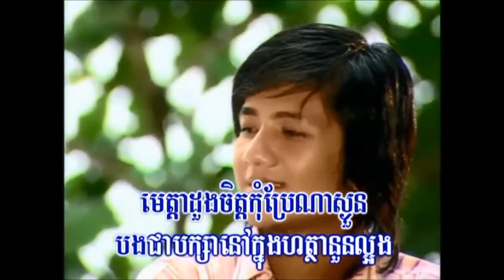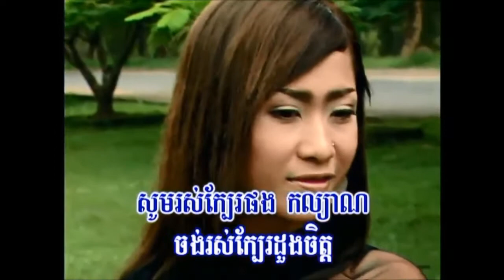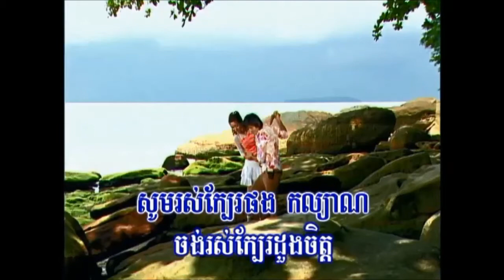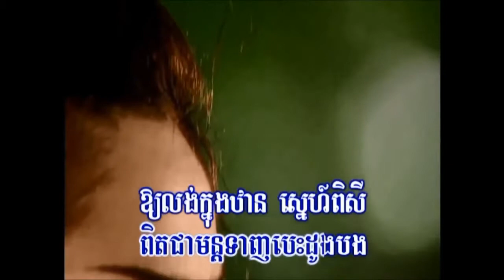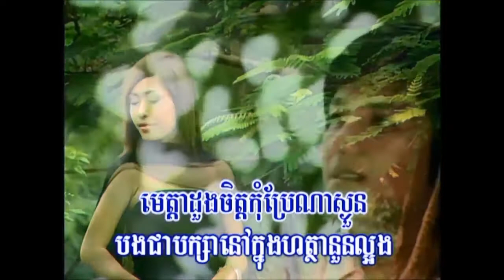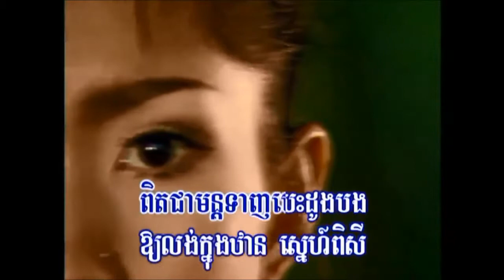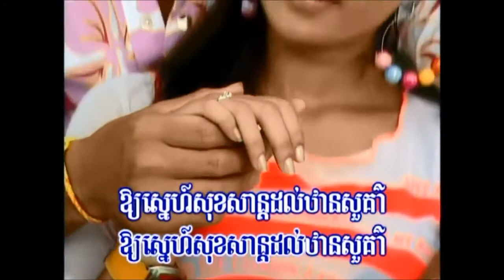ចិត្ត​អូន ច្រៀងដោយ ឯក សុី​ដេ (Official Music Video)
១- ចិត្ត​អូន ច្រៀងដោយ ឯក សុី​ដេ (Male Version) RAKSMEY NEAKMEAS VOL11

🎼 ចិត្តបង ច្រៀងដោយ ម៉េង កែវពេជ្ជតា (Female Version)